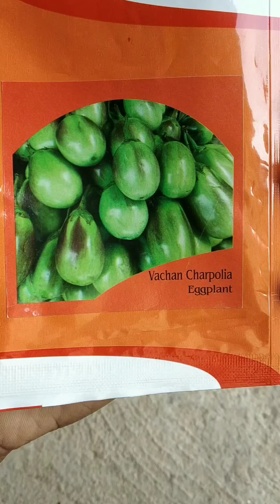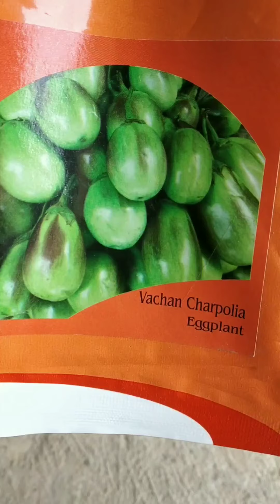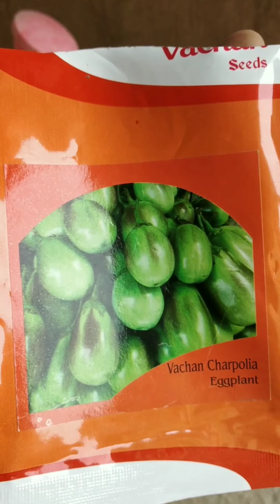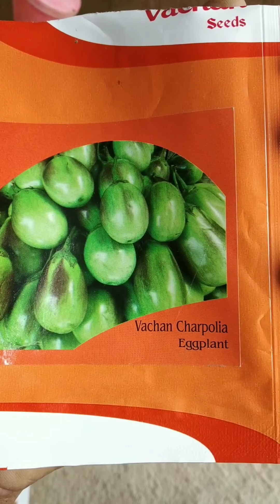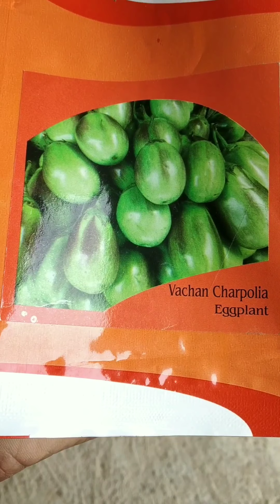Vachan Seeds - Vachan Charpolia Brinjal Seeds (Bagon 🍆🍆🍆 Beej) Details Reviews....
hello friends. well come to your channel...

Vachan Seeds - Vachan Charpolia Brinjal Seeds (Bagon Beej) details like...

season,
recommend state,
nursary,
production,
price etc...